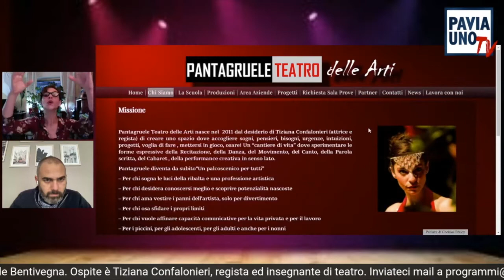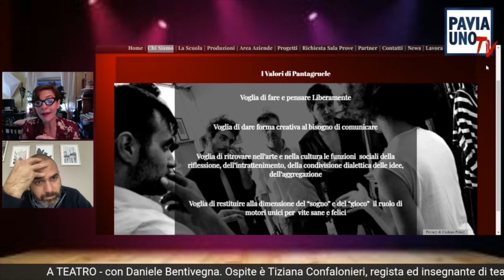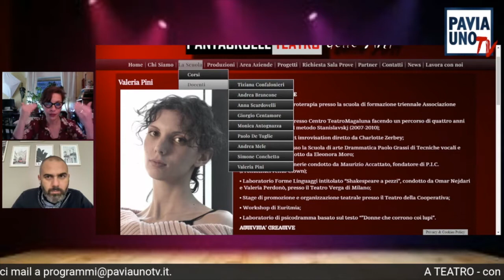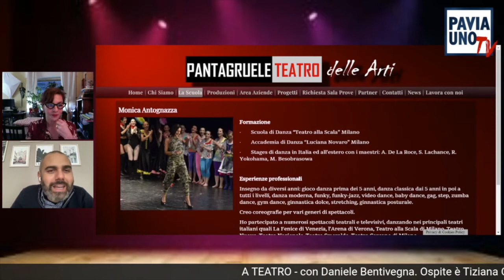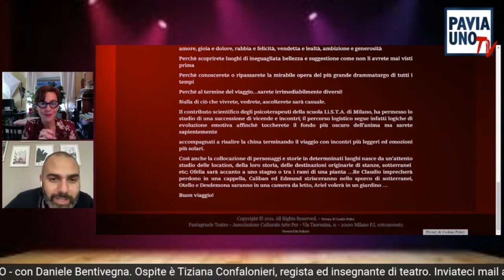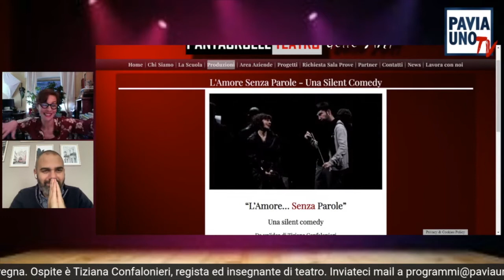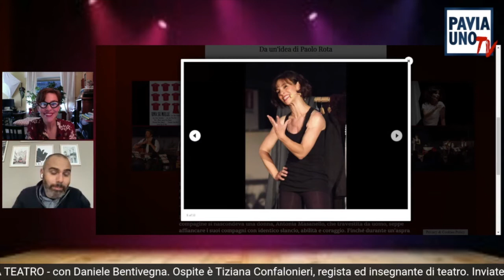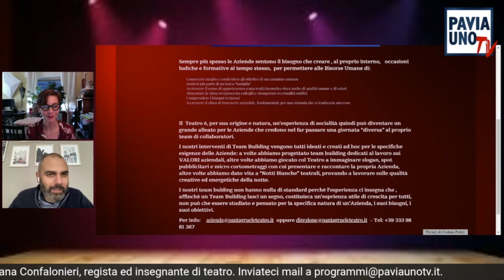A TEATRO, CON DANIELE BENTIVEGNA - OSPITE TIZIANA CONFALONIERI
“A Teatro” + il nuovo format a cura di Daniele Bentivegna, in onda ogni domenica alle ore 21 su Pavia Uno Tv. Oggi la sua ospite è Tiziana Confalonieri: regista ed insegnante di teatro.